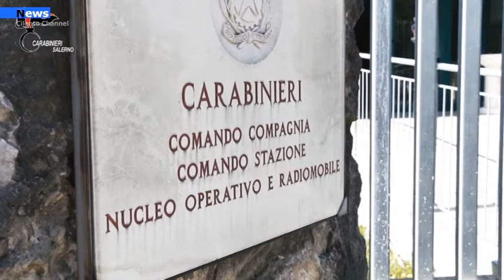Salerno, Furbetti del reddito di cittadinanza Sospensione del beneficio per 24 persone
I CARABINIERI DEL NUCLEO ISPETTORATO DEL LAVORO DI SALERNO NEL PRIMO TRIMESTRE DEL 2021 HANNO ESEGUITO D’INIZIATIVA CONTROLLI IN 66 AZIENDE VERIFICANDO CIRCA 300 POSIZIONI LAVORATIVE, NONCHE’ ULTERIORI ACCERTAMENTI POSTI IN ESSERE SU RICHIESTA DEI COMANDI ARMA DISLOCATI SUL TERRITORIO DEL COMANDO PROVINCIALE CARABINIERI DI SALERNO FINALIZZATI ALLA VERIFICA DELLA POSIZIONE DI SOGGETTI SOTTOPOSTI A MISURE CAUTELARI PERSONALI, CHE HANNO PORTATO ALL’INDIVIDUAZIONE ED ALLA RELATIVA SEGNALAZIONE ALL’INPS ED ALL’AUTORITA’ GIUDIZIARIA DI N. 24 “FURBETTI DEL REDDITO DI CITTADINANZA” I QUALI PERCEPIVANO INDEBITAMENTE IL SOSTEGNO ECONOMICO.